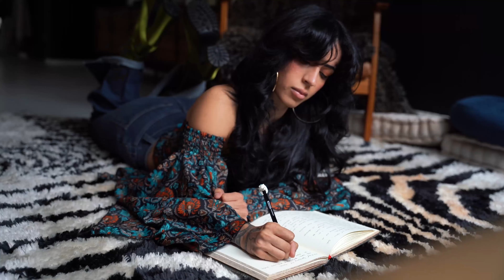Vegan Parenting, Pregnancy, and Living Healthy - with Ellen Fisher | Bianca Taylor Podcast EP 21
Ellen Fisher, mom and content creator, shares her experiences with raising vegan kids, recovering from an eating disorder, and how she built her dream life in Hawai'i. She shares her insights on educating her kids about food while still allowing them to make their own decisions. Because when we empower others with knowledge, we give them the tools to live a healthier & happier life.

TIMESTAMPS:
0:00 Intro
1:48 Becoming @ellenfisher
8:26 Vegan Pushback
12:44 Raising Vegan Kids
30:51 The Power of Food
36:21 Recovering from an eating disorder
42:56 Vegan pregnancy
45:58 Conclusion

My Custom Vegan Meal Plans & Training programs (home + gym available!)

My Fave Vegan Organic Supplements: (use “Bianca” for a discount)